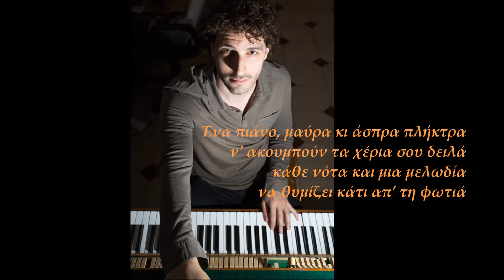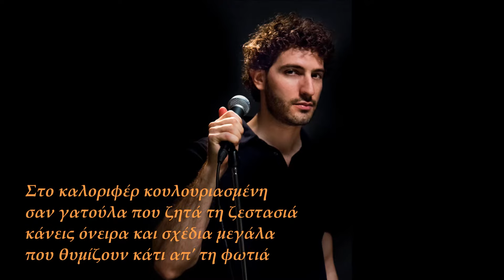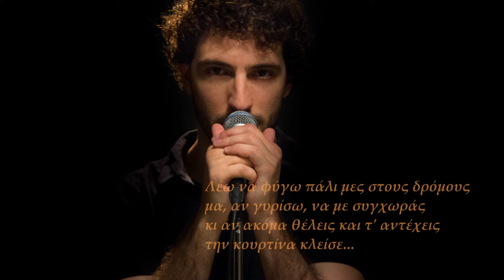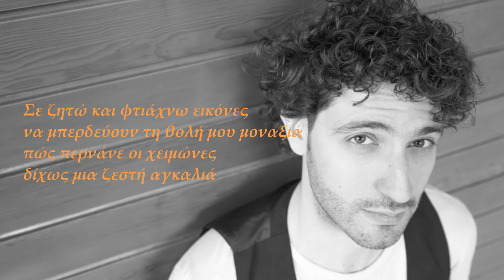Γιώργος Δεδούσης - Έλα Πάρε Με Αγκαλιά | Giorgos Dedousis - Ela Pare Me Agkalia (Digital Single)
Γιώργος Δεδούσης - Έλα Πάρε Με Αγκαλιά (Digital Single)
Μουσική - Στίχοι - Ενορχήστρωση: Γιώργος Δεδούσης
Video Editing: Ελίνα Μπουκουβάλα
Φωτογραφίες: Μάιρα Μακρυδάκη, Θοδωρής Ξύδης
Mastering: OnlineRecordingMasters.com

Official Audio of ‘Ela Pare Me Agkalia’
Performed by Giorgos Dedousis
Music & Lyrics by Giorgos Dedousis
Photos by Maira Makridaki & Thodoris Xidis

Έπαιξαν:
Γιώργος Δεδούσης: Ακουστικές κιθάρες, μελόντικα, ντέφι, προγραμματισμός
Αχιλλέας Στέλιος: Ηλεκτρικές κιθάρες
Κώστας Κοντονίκας: Ηλεκτρικό μπάσο
Στέλιος Πασχάλης: Τύμπανα
Martha Moreleon: Guiro
Φωνητικά: Γιώργος Δεδούσης, Δομινίκη, Γιώργος Μπουσούνης, Martha Moreleon
Ηχοληψία - Μίξη ήχου: Γιώργος Γκίνης, Γιώργος Μπουσούνης